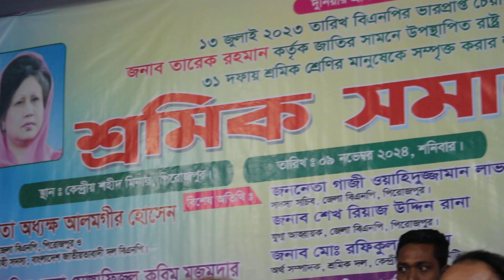জননেতা অধ্যক্ষ আলমগীর হোসেন, আহ্বায়ক........ 2024 News of Bhandaria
News of Bhandaria
রাষ্ট্র কাঠামো মোরামতে পিরোজপুর জেলায় ৩১ দফায় শ্রমিক শ্রেনির মানুষকে সম্পৃক্ত করার লক্ষ্যে শ্রমিক সমাবেশ।

ভান্ডারিয়া প্রতিনিধি:— আজ ০৯ নভেম্বর ২০২৪ ইং, শনিবার পিরোজপুর জেলায় এক শ্রমিক সমাবেশ অনুষ্ঠিত হয়। দুনিয়ার শ্রমিক এক হও ১৩ জুলাই ২০২৩ তারিখ বিএনপির ভারপ্রাপ্ত চেয়ারম্যান জনাব তারেক রহমান কর্তৃক জাতির সামনে উপস্থাপিত রাষ্ট্র কাঠামো মোরামতে ৩১ দফায় শ্রমিক শ্রেনির মানুষকে সম্পৃক্ত করার লক্ষ্যে শ্রমিক সমাবেশ। উক্ত সমাবেশটি পিরোজপুর কেন্দ্রীয় শহীদ মিনার স্থানে অনুষ্ঠিত হয়।

অনুষ্ঠানে প্রধান অতিথি জননেতা অধ্যক্ষ আলমগীর হোসেন, আহ্বায়ক, জেলা বিএনপি, পিরোজপুর ও কেন্দ্রীয় নির্বাহী সদস্য, বাংলাদেশ জাতীয়তাবাদী দল বিএনপি। বিশেষ অতিথিঃ জননেতা গাজী ওয়াহিদুজ্জামান লাভলু, সদস্য সচিব, জেলা বিএনপি, পিরোজপুর। প্রধান বক্তা বিশিষ্ট শ্রমিক নেতা মোস্তাফিজুল করিম মজুমদার, যুগ্ম সাধারন সম্পাদক, শ্রমিক দল কেন্দ্রীয় নির্বাহী কমিটি। জনাব শেখ রিয়াজ উদ্দিন রানা, যুগ্ম আহবায়ক, জেলা বিএনপি, পিরোজপুর।

উক্ত সমাবেশে ভান্ডারিয়া থেকে একটি বিশাল মিছিল নিয়ে অংশ গ্রহন করেন জনাব ঈমাম আলী ফরাজী, সভাপতি, ভান্ডারিয়া উপজেলা শ্রমিকদল, জনাব মোঃ আল—আমিন মুন্সী, সাধারন সম্পাদক, ভান্ডারিয়া উপজেলা শ্রমিকদল, মোঃ শাহআলম আকন, যুগ্ন সাধারন সম্পাদক, শ্রমিকদল ভান্ডারিয়া, উপজেলা, জনাব মোঃ জাহাঙ্গীর হোসেন সিকদার, সভাপতি, ভান্ডারিয়া পৌর শ্রমিকদল। এছাড়া অন্যান্য নেতৃ বিন্দ উপস্থিত ছিলেন।